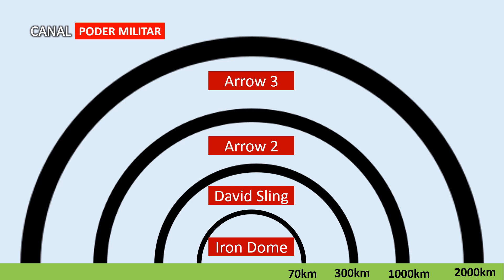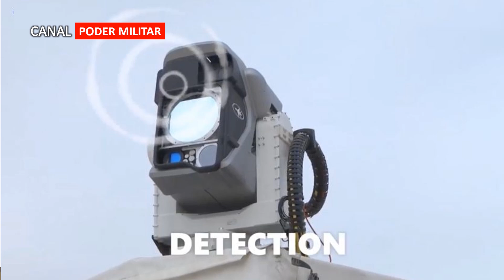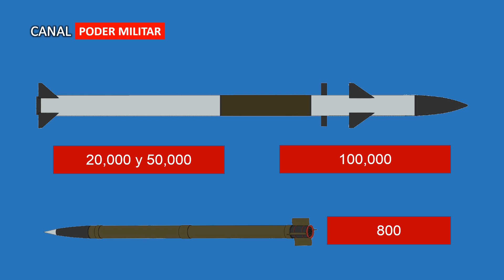¿Como funciona el Iron Dome?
El Iron dome o cúpula de hierra, es el sistema de defensa aérea que ha cobrado fama después de verlo en operación en diversos videos, pero que es exactamente y como funciona este sistema. Esto es lo que veremos en esta ocasión. Bienvenidos a un nuevo video del canal poder militar.